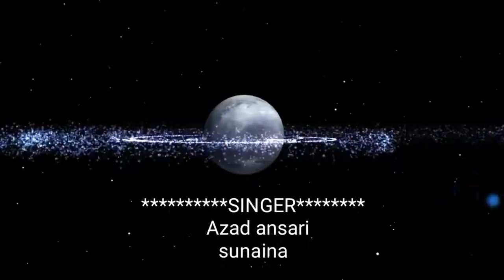Nagpuri 2017 program recoding superhit nagpuri song bareli bazar ~singer aazad ansari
song name:- kin debu jhumka toke bareli bazar me
song type :- program video recoding
recording by :-  RDS MUSIC PRODUCTION RANCHI

DETAILS : -
We make videos & Cover Songs & Dance video & Funny video & NAGPURI Program video.

[ We_are_Not _A_Owenr_Of _this_Song ]

YouTube_Fair_use Policy :-
Is a legal Doctrine that says you can reuse copyright_protected material under certain circumstances without getting permission from the copyright_owner.

Copyright: All content in this video such as text, graphics, logos, button icons and images is the property of RDS MUSIC PRODUCTION RANCHI Channel. Don't Copy any part of this video!